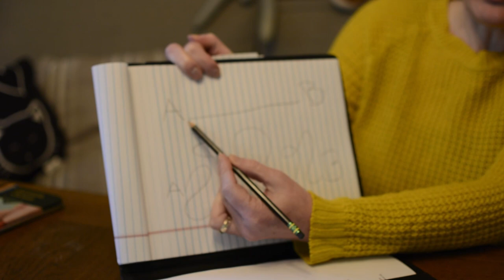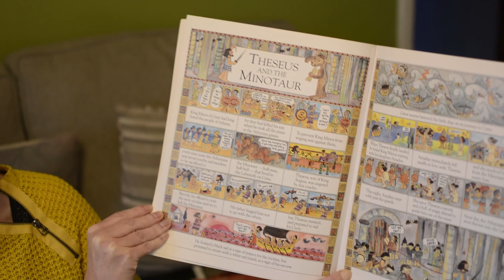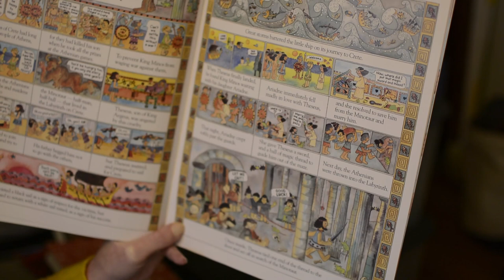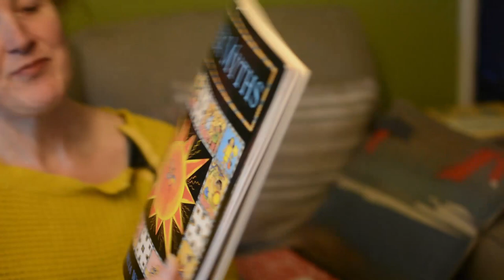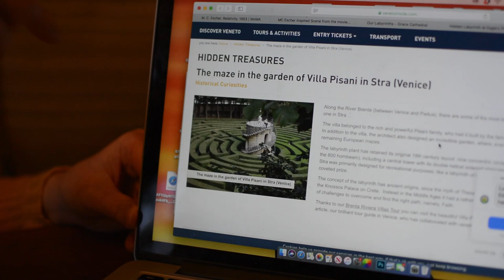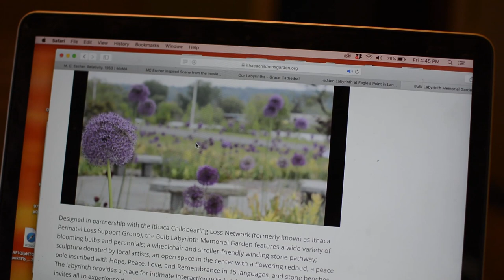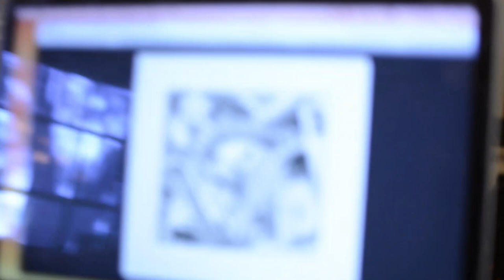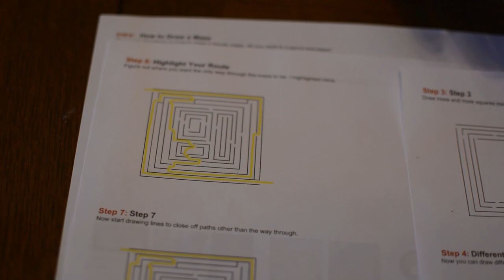STEAM Punks, Dance Magic Dance (Labyrinths!)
This week's episode is all about LABYRINTHS! As promised, here are all the links so you can delve deeper:
Love, Ms Nora